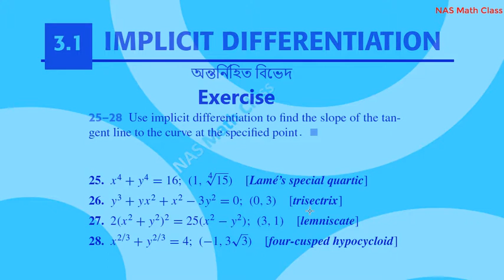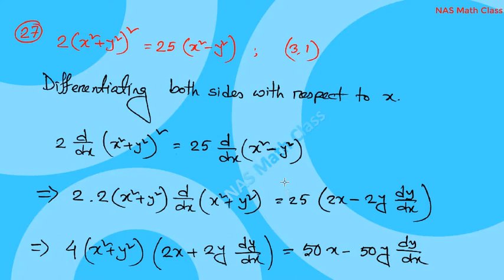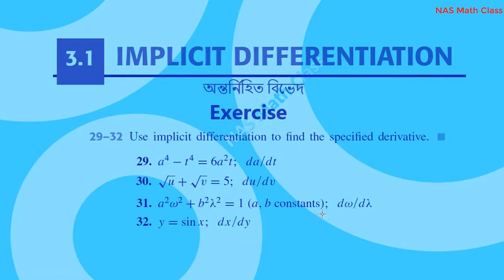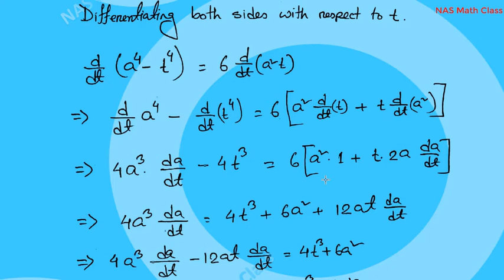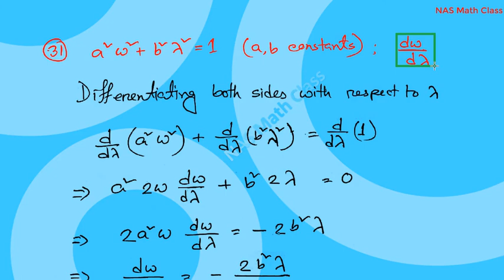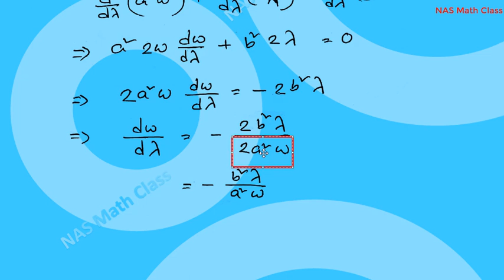Implicit Differentiation- part 4 (Exercise)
This video is made for my students of Sonargaon University during the Corona virus pandemic.